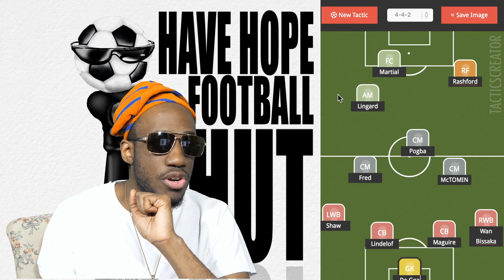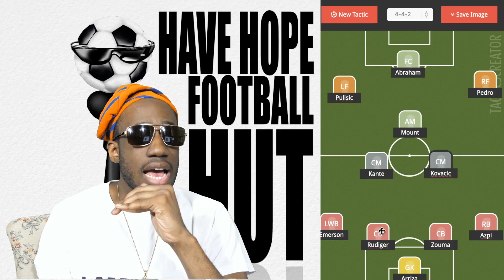Manchester United vs. Chelsea Pre Match Tactical Analysis